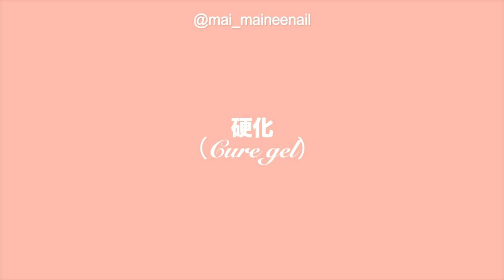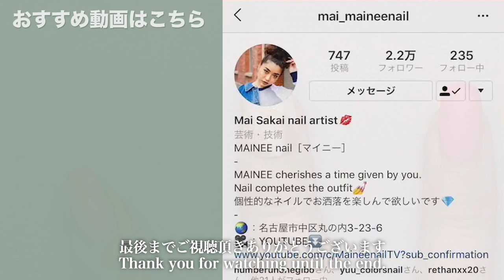私の最近のお気に入り、マカダミアとカカオアッシュが可愛いすぎるので、天然石っぽくやってみたよ。ヴィーナスがまたお洒落なのよ。【マイニーネイル】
本日の動画は、秋っぽいカラーで
天然石風のニュアンスアートを
やってみましたー🤗
以前紹介したCoccoさんの
ジェルブランドから出てる
マカダミアとカカオアッシュが
めっちゃ可愛いんですー❣️

今回は秋カラーを使ってサッサと
見た目はすごい難しそうな感じかも
しれないですが、
意外と素早く出来るので
おすすめですよー🙌
全面をアートしなくても、
先端だけアートや、
部分的にアートにしても
可愛くなると思いますよ❗️
今回は全体的にナッツっぽいカラー
にしてみましたが、
もちろんターコイズカラー🏝や、
ピンクローズカラー🍑、
ラプスラズリカラー🫐にしても
絶対に可愛くなるので、
お好みに合わせてやってみてね👋

ちなみに宣伝じゃないんですけど、
CoccoさんのISジェルは
セルフネイラーさんでも購入出来ますよ😆
100均一と比べると、
ちょっとお高いですけど、おすすめっ❤️

◇GEL
Isgel - Macadamia
         - Cacao ash
BabyMirage - Luxe palette Venus
Riccagel -  001M

◇PARTS
Unknown - Nugget Gold

◇BRUSH
Isgel - Nail brush

◇OTHER

マシンビット：NPアプレ ポイントカーバイト
ネイルチップ：Beauty nailer / Arc nail
ネイルパレット：Preanfa ランタンタイル
LED UVライト：Gelgraph Σ / Kokoist LE BRANC
キッチンペーパー：Kirkland (Costco)
チップスタンド：Seria / Cando

BWJ2018
Nailvenus magazine
NailMAX magazine
NailUP magazine

◇現職業……
Nailsalon MAINEE 主宰
Youtube 【MaineenailTV】
ネイルグッズプロデュース
1児のママ